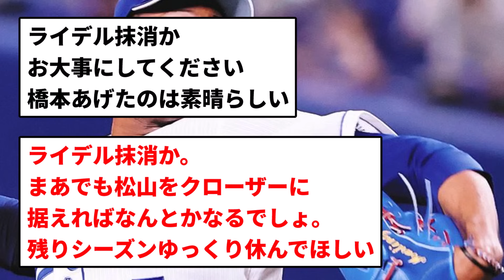【公示】何も考えず何となく公示してるように見える【反応集】【プロ野球反応集】【2chスレ】【5chスレ】